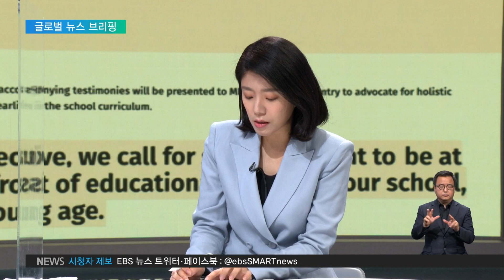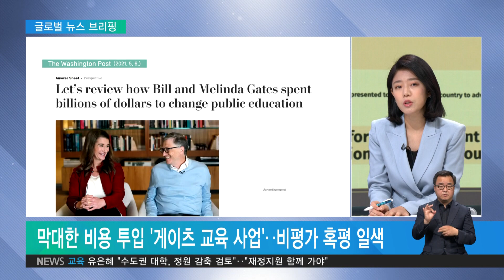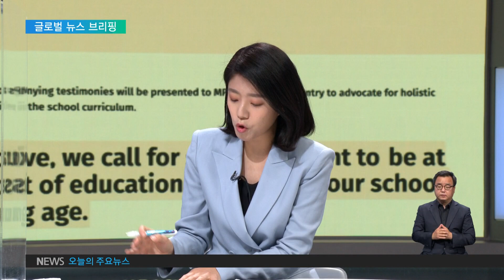2021. 05. 07. 게이츠 재단, 美 공교육 망쳤다?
세계적 억만장자이자 마이크로스프트의 창업자인 빌 게이츠가 지난 4일 이혼 발표를 하면서 전 세계적으로 이목이 집중되고 있습니다.

게이츠 부부는 교육에도 수십억 달러를 투자하며 남다른 애정을 쏟았기에 교육계에서의 파장도 큰데요.

글로벌 브리핑에서 자세히 살펴보겠습니다.

길금희 기자, 어서 오시죠.

이혼 결정이 발표되면서 미국 매체들이 게이츠 재단이 벌인 교육 사업이 교육계에 미친 영향을 평가했다고 하죠.

그런데 게이츠 재단이 미국 공교육을 망쳤다, 이런 평가가 나왔다고요?

길금희 기자
네, 워싱턴포스트가 이들의 이혼발표에 맞춰 게이츠 재단이 그간 공교육에 미친 영향을 따져보는 보도를 기획해 관심을 모았습니다.

실제, 게이츠 부부가 설립한 재단은 수십억에 달하는 기금을 미국의 의무 교육시스템인 k-12 교육 등에 투자하며 교육 개혁을 비롯한 세계 보건 등에 막대한 영향을 미쳐왔는데요.

워싱턴포스트는 이러한 게이츠 재단의 교육프로젝트가 오히려 공립학교에 막대한 피해를 입혔다는 비평가들의 목소리를 전했습니다.

일생을 교육 개혁에 투자한 게이츠 재단에게는 그야말로 오명인데요.

어떤 점들이 지적된 겁니까?

길금희 기자
비평가들은 우선, 기존 고등학교 인원을 조금 더 세분화하는 소규모 고등학교를 설립해 학생들의 학업 성취를 향상시키고자 노력했는데, 애초의 목적을 달성하지 못하고 실패로 돌아간 점을 지적했고요,

그밖에 게이츠 재단이, 기존 전문가들이 지적한 교사 평가 방식을 계속해서 고집한 점도 문제 삼았습니다.

게이츠 재단은 학생들의 표준화 시험 성적을 바탕으로 교사의 역량 등을 평가한 시스템을 반영한 바 있는데요.

이런 점들이 교육 개혁에는 걸림돌이 됐다고 비판한 겁니다.

오늘도 코로나19 관련 소식을 빼놓을 수 없겠네요.

코로나 사태가 끝나 원격수업이 감소해도 숙제 격차는 개선되지 않을 것이란 보고가 나왔네요?

길금희 기자
전염병 시대가 끝나 원격 수업이 사라져도 가정에서 과제를 수행할 수 있는 인터넷이 없어 숙제를 못하는 이른바 ‘숙제 격차’는 줄지 않을 것이라는 보고가 나왔습니다.

미국 내 한 교육 컨소시엄이 발표한 이 보고서에 따르면 천 5백만에서 천 7백만명의 학생들이 가정 내에 온라인 학습을 할 수 있는 인터넷 등 원격학습 인프라가 없는 것으로 조사됐습니다.

보고서에서는 특히, 시골 지역의 학군들이 이런 가상 학습에 매우 취약한 점을 지적하며 연방정부의 기금을 환경 개선에 적극 사용하지 못한다면 농촌 지역의 학교 수요는 계속 떨어질 것이라고 경고하기도 했습니다.

네, 다음 주제 살펴보죠.

CNN 보도에서는 최근 치매 치료와 관련한 흥미로운 연구 결과가 나왔네요.?

길금희 기자
네, CNN은 지난 5일 한 연구진의 조사 결과를 전하며 지중해식 식단이 기억 상실과 치매를 예방할 수 있다고 보도했습니다.

지중해식 식단은 말 그대로 지중해 연안 주민들이 즐겨 먹는 채식과 해산물을 올리브 오일에 버무려먹는 식단 등을 일컫는데요.

이런 식단을 장기적으로 섭취할 경우, 알츠하이머 등 뇌 노화를 1년 이상 늦출 수 있다는 연구 결과가 나온 겁니다.